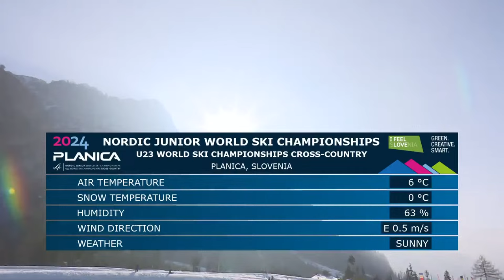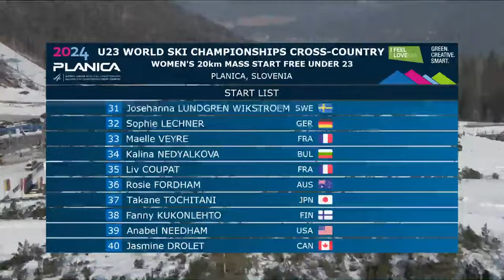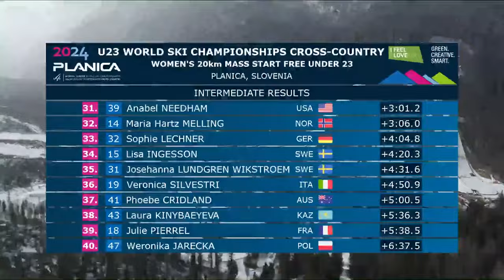LIVE: U23 FIS Nordic Junior World Ski Championships 2024 - 20KM Mass Start F Women